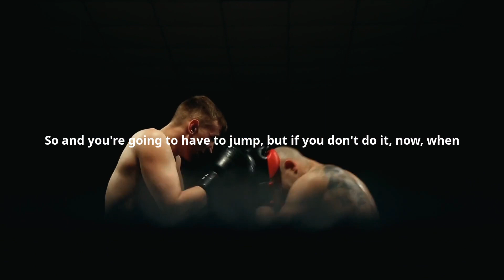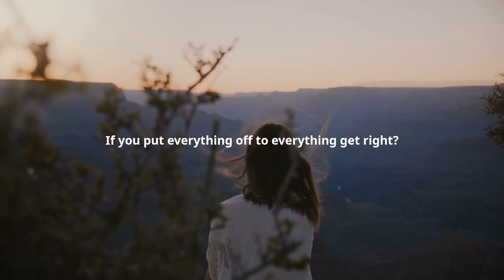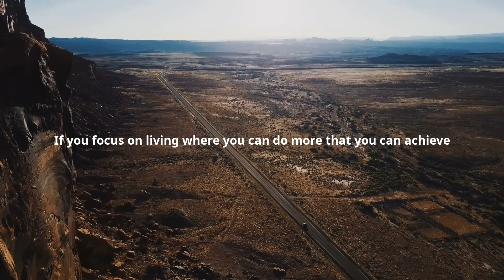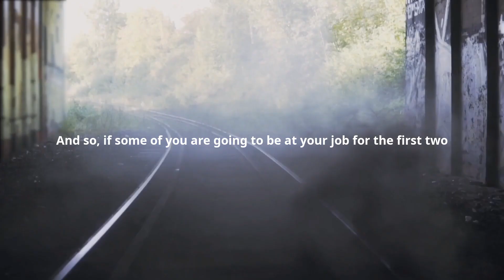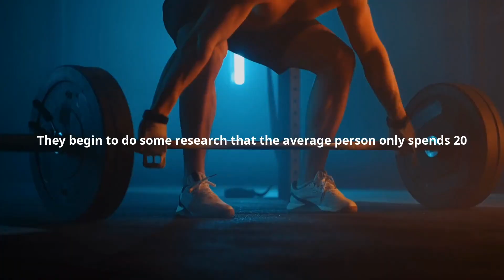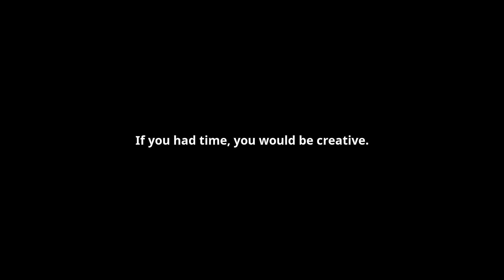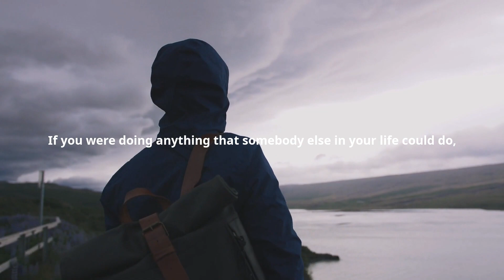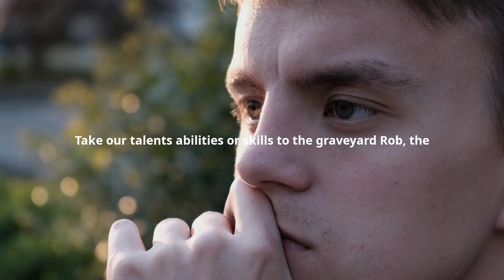STOP WASTING TIME - Regret Motivational Speech 🔥 2022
Steve Harvey

Broderick Stephen Harvey, Sr. is an American television host, actor, writer, producer, and comedian. He hosts The Steve Harvey Morning Show, Family Feud, Celebrity Family Feud, the Miss Universe competition, Family Feud Africa, and arbitration-based court comedy, Judge Steve Harvey.

Time is very precious. Wasting your time is wasting your life. If we waste time or spend time worrying about things we will not be able to succeed.

In this Video Speakers such as Steve Harvey, Jim Rohn, Ed Mylett, have explained the Importance of time and if we don't learn how to manage it properly than we will regret it later , because it is the only thing that humans cannot earn back.

Start Prioritising things that you want to achieve in Life and Invest your time and energy there in building your Dreams.

Credit - Steve Harvey, Jim Rohn, Ed Mylett